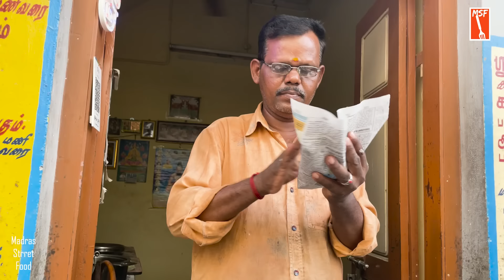4 பணியாரம் 10 ரூபாய் | மதுரை கருப்பட்டி ஆப்பக்கடை | MSF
நிலா பணியாரக் கடை
Nila paniyaara kadai,
Poonthttam street,
3rd St, Khanapalayam Cross,
kamarajar salai,
 Madurai, Tamil Nadu 625009
To contact MSF  (Madras street food)